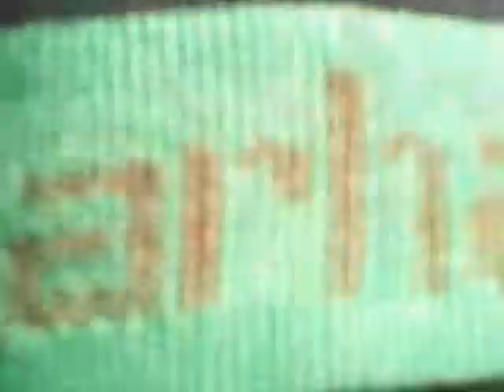Ozi Ozaa_MK Dons_v_Huddersfield.avi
Yaw and the guys perform for fans of MK Dons and Huddersfield Town, before the League 1 fixture on a sunny Bank Holiday in April, 2011